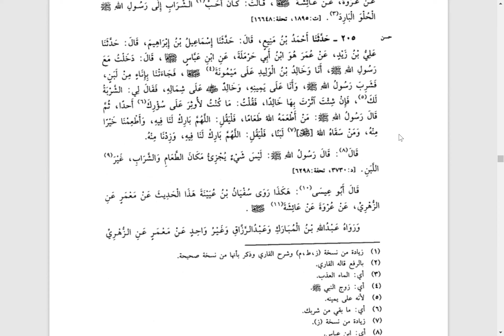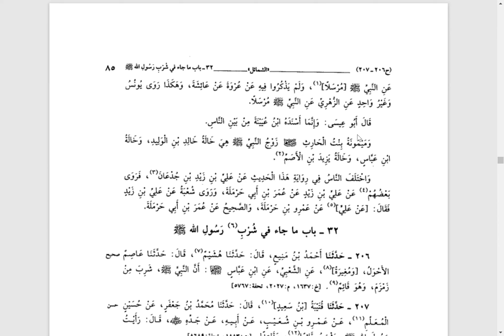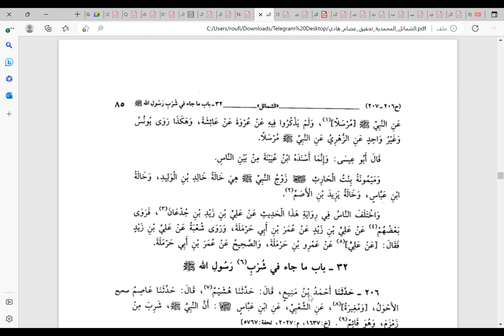04 الشمائل المحمدية للإمام الترمذي على الشيخ عبد الله بن علي القديمي من 204 إلى 253 تحقيق عصام هادي